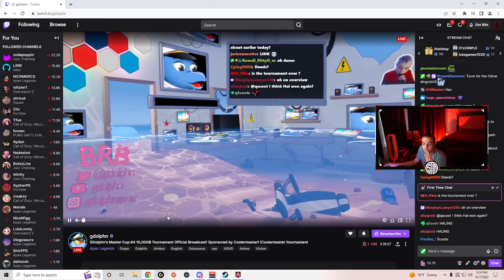1ST PLACE 10,000$ GDOLPHIN MASTER CUP!!! | TSM ImperialHal